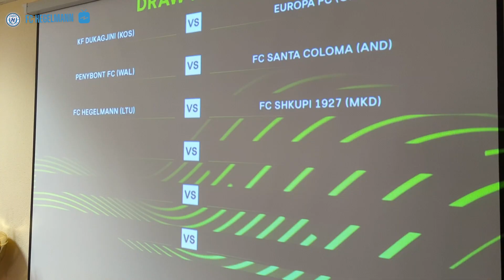Andrius Skerla po UEFA Konferencijų lygos burtų - Gavome tokius varžovus, kokių ir nusipelnėme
„Burtų nepasirinksi. Gavome tokius varžovus, kokių ir nusipelnėme. Manau, kad jie ir Liuksemburgo klubas buvo vieni iš stipriausių toje grupėje, aišku nenuvertinant ir kitų komandų. Su nekantrumu laukiame pirmų rungtynių", - po burtų savo mintimis pasidalijo FC „Hegelmann" vedlys Andrius Skerla.